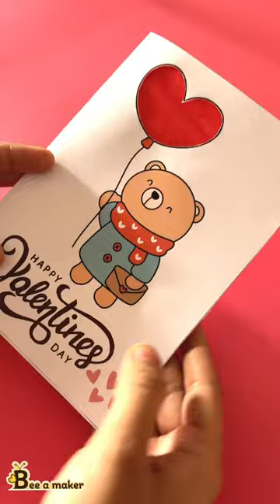Valentine or birthday paper circuit card valentinesday birthdaycelebration papercircuit stem